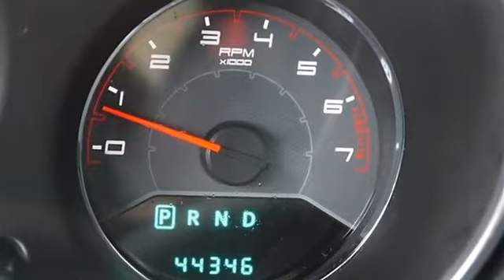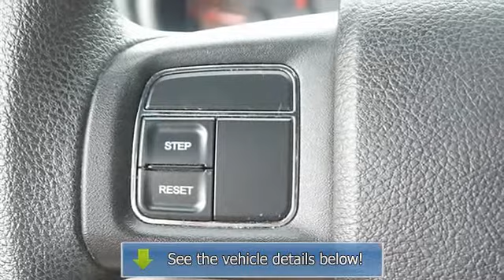2011 Dodge Avenger - Cherokee Chrysler Dodge Jeep - Canton, GA 30114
200 Liberty Blvd.

For Sale: 2011 Dodge Avenger
VIN: 1B3BD4FB5BN591933
Engine: Gas I4 2.4L/144
Drivetrain: FWD
Transmission: Automatic
Mileage: 43,369
Color: Black (exterior) Black Interior (interior)